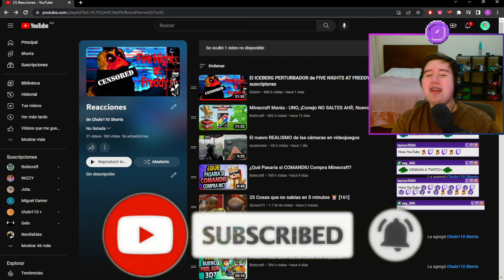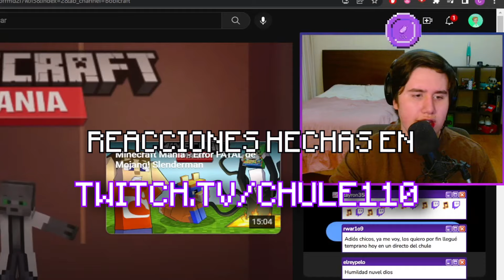MINECRAFT MANIA SE PUSO MUY EXTRAÑO (Chule reacciona a Bobicraft)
Chule reacciona a un video de Bobicraft de su serie de Minecraft Mania, muy buena serie y video :)